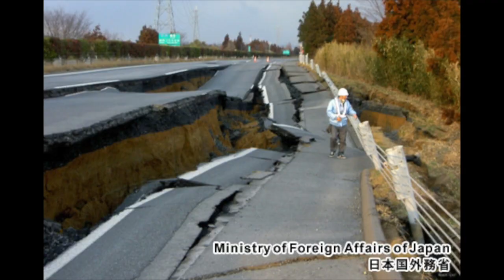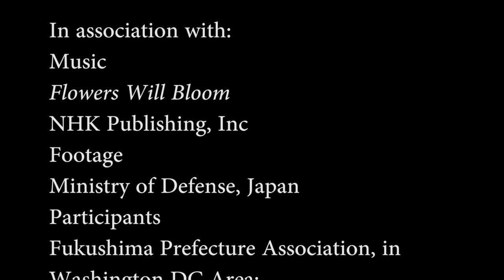Thank You For Your Support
Dear America,

On March 11, 2011, Japan was struck by a catastrophic earthquake that triggered a tsunami and nuclear power plant failure. We will never forget America's incredible generosity in the midst of this triple disaster.

Five years have passed. With your support, the hardest hit area of Tohoku is coming back strong. Please come visit the people you have helped.

While words cannot adequately express our gratitude, we thank you America.
With great appreciation,

Ken Ichiro Sasae
Ambassador of Japan to the USA

Embassy of Japan in the USA and the Japan Information Culture Center, Embassy of Japan